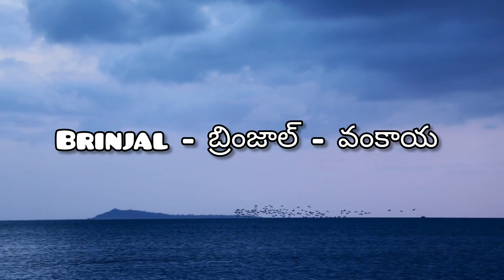|Vegetables in english - Telugu to english video1- Improve English in easy words for bigginers|